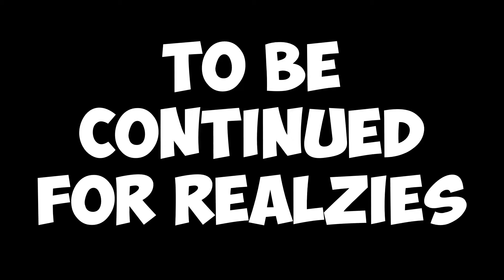Minecraft: Cops & Crims - Sickest Clutch Up Ever (Funtage)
Hello sexy people! Today me and my friend Jake play some Cops & Crims which is a Minecraft remake of the game Counter Strike: Global Offensive. It was fun to play and there is gonna be another episode soon where me and Jake are actually on the same team :D